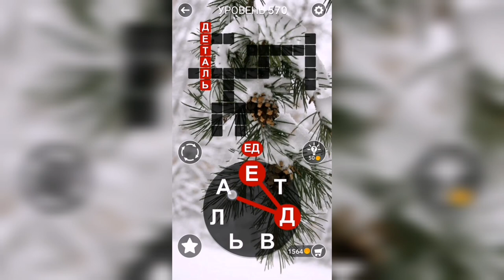Word / Слово Крест: Поиск русского кроссворда / Уровень 570